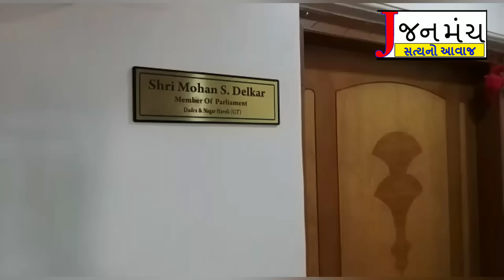સ્વ.મોહનભાઇ ડેલકરે સાંસદના લેટર પેડ પર 15 પાનાંનો suicide નોટ લખ્યો હોવાનો ઘટકસ્ફોટ